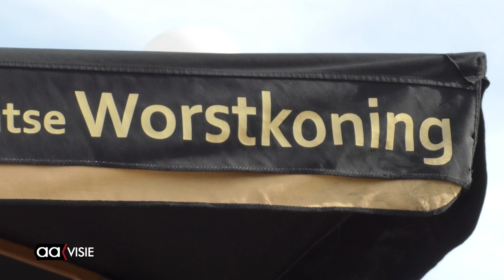Braderie Woonboulevard moet publiekstrekker worden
Woonboulevard Almelo is als enige in de regio gestart met een zondag braderie. Hierbij zijn de handen ineen geslagen met marktlieden, om zo een grote regionale trekker op zondag te kunnen worden. Het is de bedoeling dat de braderie elke maand plaats zal vinden.

De combinatie van winkelen op de Woonboulevard in combinatie met de sfeer van een markt moet volgens de organisatie leiden tot meer bezoekers. Ook entertainment, voor jong en oud, ontbreekt niet.